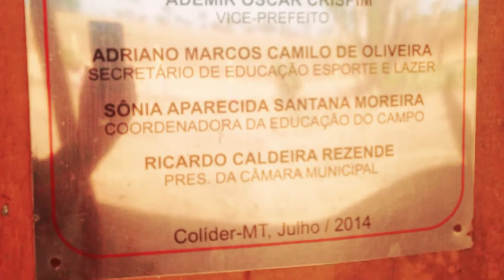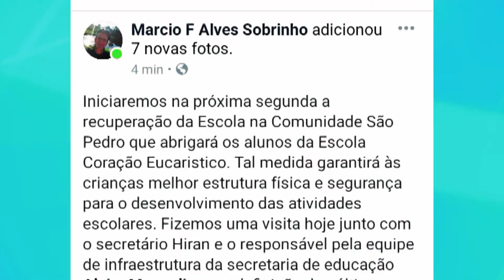NA BRONCA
MORADORES DA COMUNIDADE RURAL SETE CASAS NÃO QUEREM MUDANÇA DE ESCOLA PARA OUTRA LOCALIDADE E DIZEM QUE O SECRETÁRIO DE EDUCAÇÃO NÃO QUER OUVI-LOS